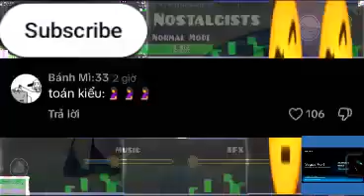YTPMV Europa's Makeover HD Blood warning Solarballs Scan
exagear pro windows - Vegas pro 8.0

the original channel:@nightfall438

This video is not kids